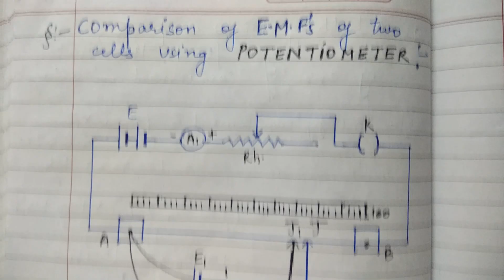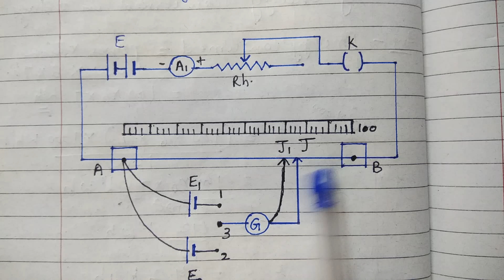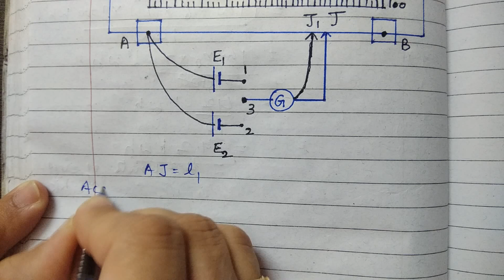Comparison of emf of two cells